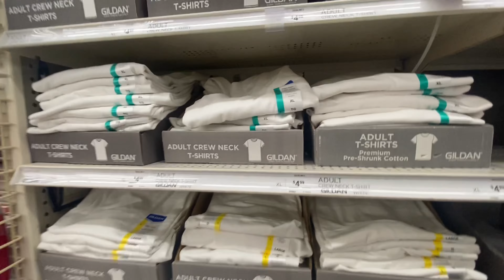AFRICAN HOME : The BOYS GOT AN AWARD + BIRTHDAY ATTHE PARK | Episode 5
A week in life as a mom.

Hey Friend!
I am Abiola, a stay at home mom of three boys living in the USA with my husband Gideon.
Thank you so much for stopping by and watching. I am blessed to have you here!
 I hope you are entertained and someway informed and educated.
 Let us connect on Instagram and Facebook @africanhomemom